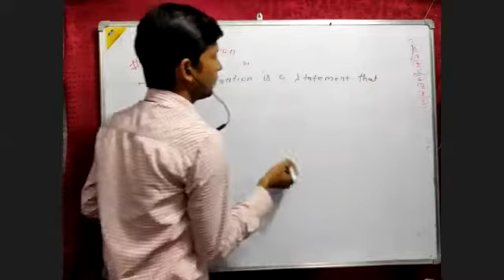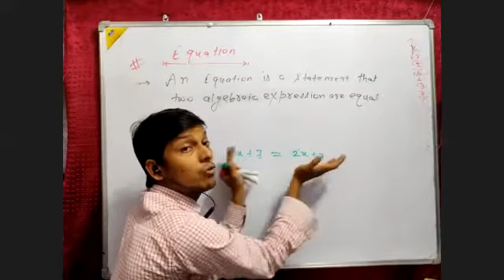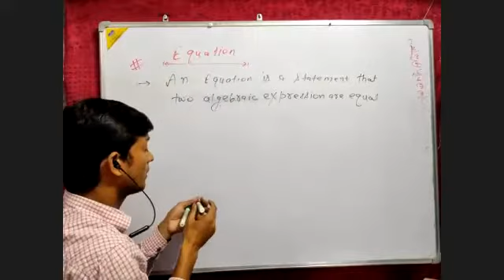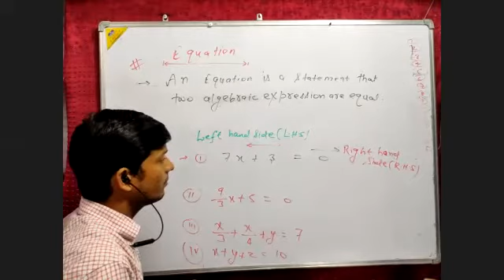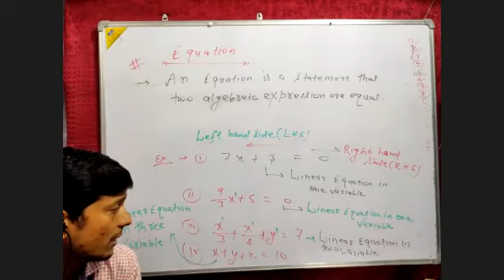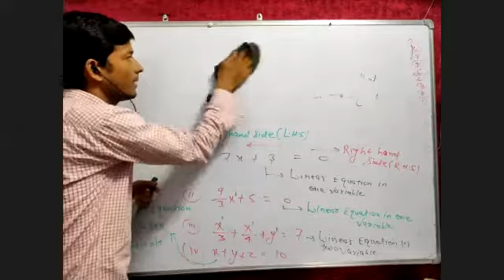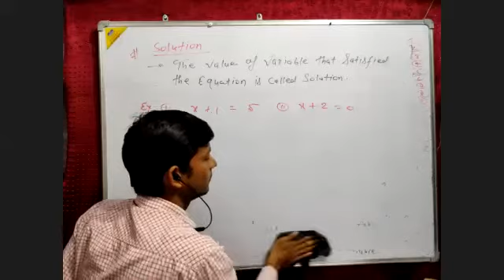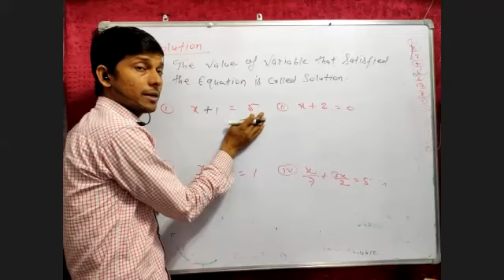Algebraic Equation 93